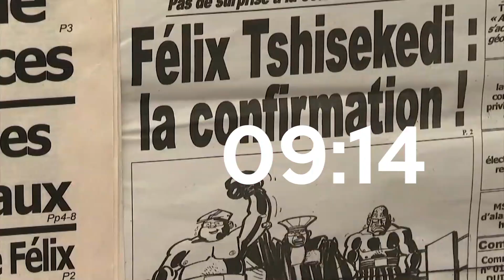JT APIC GRANDE EDITION 31 MAI 2024